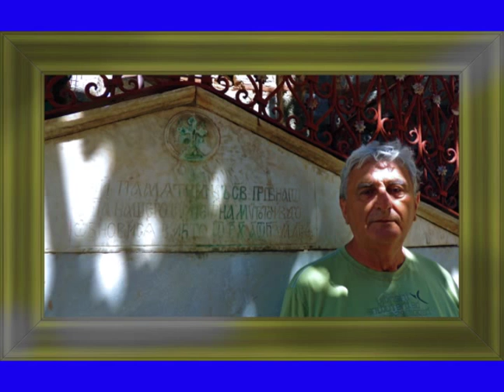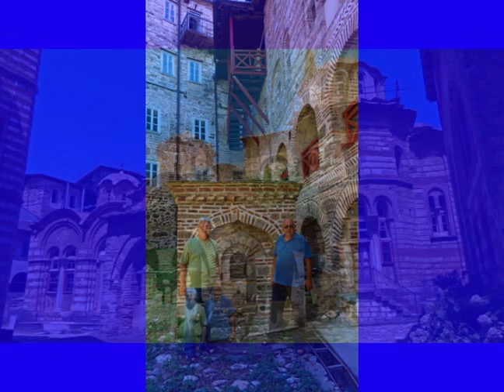JERUSALEM FOTO=KREATIV FOTO=ISUS 1/888=MOUNT ATOS=HILANDAR-SVETI SAVA=ATONSKAGORA2016HELLAS